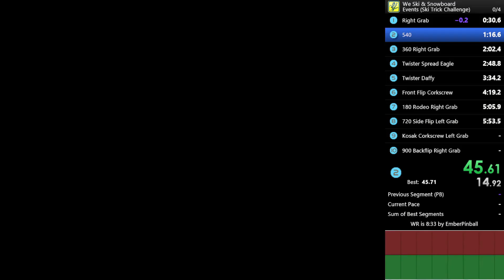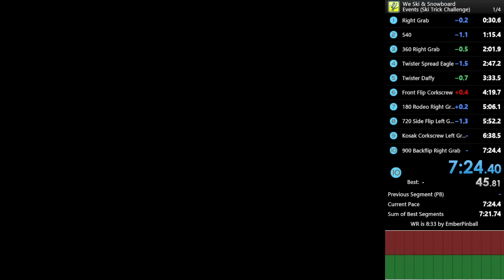[WR] We Ski & Snowboard | Events (Ski Trick Challenge) in 7:24.40